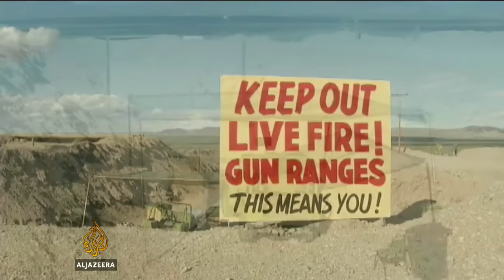US girl shoots gun instructor in the head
The gun culture in the US is back in the spotlight after a nine-year-old girl accidentally shot and killed her instructor at an Arizona shooting range.

The child was being shown how to fire the weapon, but lost control when it was switched to automatic.

Al Jazeera's Jennifer London reports from Los Angeles.